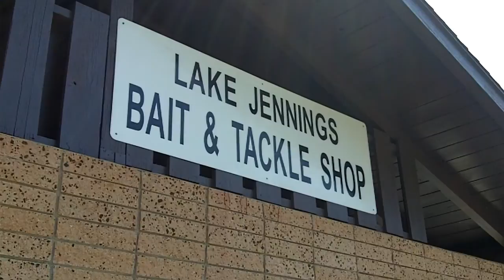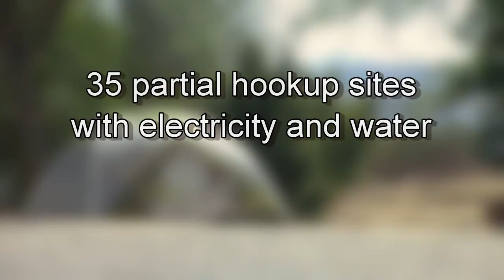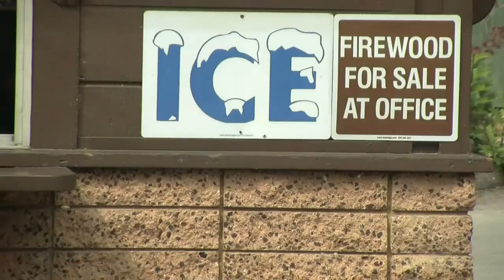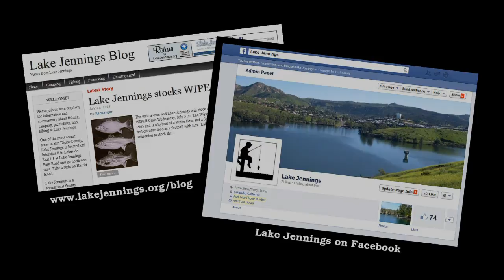Lake Jennings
Lake Jennings is in San Diego's East County and offers fishing, camping, boating, hiking, picnicking, and bird and animal watching.  The entire lake or portions of it are available for rent for special events, such as weddings, corporate retreats, photo shoots, parties or business gatherings.